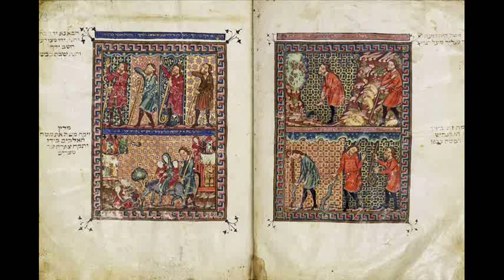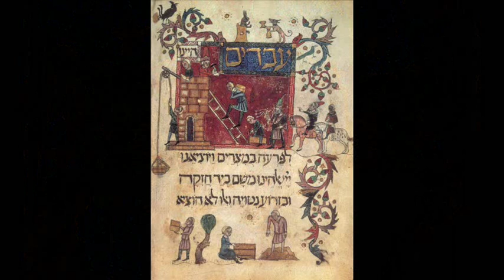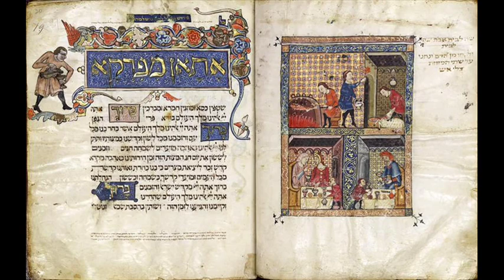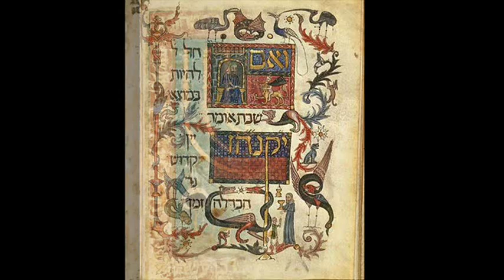Hermanas Reina y Cautiva (Romance) - Tradicional Sefardí o judeo-español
[Fuente: Material documental del Archivo Sonoro de Estudios Sefardíes (CSIC)].

Intérpretes: Alia Música - Director: Miguel Sánchez.
- Albina Cuadrado (Canto)
- Ángel Iznaola (Canto)

Imágenes: Miniaturas de las Haggadah (Cataluña, S. XIV).

LETRA:

(Tetuán)

La reina Xerifa mora, la que mora en la Almería,
dice que tiene deseo de una cristiana cautiva.

Los moros como la oyeron, de repente se partían:
de ellos se íban para Francia, de ellos para la Almería.

Se encuentran al Conde Flores que a la condesa traía,
libro de oro en la su mano, las oraciones leía

pidiendo al Dios del cielo que le diera hijo o hija,
para heredarle sus bienes, que herederos no tenía.

Ya matan al Conde Flores y a la condesa traían,
se la llevan de presente a la reina de Almería.

(Salónica)

- Moricos, los mis moricos,   los que abajan de la kina,
por traer una 'sclavica,   y una 'sclavica cativa,
que no sea d'alta gente   ni menos de Kastoría.-
Estas palabras diciendo   a la 'sclava la traía,
ya la toman por el brazo   ende el rey l'aegaría.
Pasan meses, vienen meses,   a parir ya s'echaría:
la reina parió una hija,   la 'sclava parió un hijo,
las comadres con engaño   trocaron las criaturas.
Pasan días, vienen días,   a la cuna los echarían.
- Así viva la 'sclavica,   torna canta una cantiga.
- ¿Qué vos cantaré mi alma?,   ¿qué vos cantaré mi vista?
- Si tú eras la me hija   otro nombre te metía,
te metía Sanjihuana,   nombre d'una hermana mía,
criada de los mis pechos,   de mi tripa non salida.-
Esto que sintió la reina,   cayó y se desmayaría.

"En su acepción estricta, el término sefardí se aplica para designar a los judíos oriundos de España, es decir, los descendientes de los expulsados a finales del siglo XV que han conservado a lo largo del tiempo rasgos culturales hispánicos. En el reducido ámbito del hogar familiar o en las reuniones y celebraciones festivas, sociales y religiosas, ha ido tomando cuerpo, después de la expulsión y fuera de la Península, el repertorio que hoy conocemos como música tradicional sefardí y que ha llegado hasta nosotros a través del tiempo, de generación en generación, utilizando la vía oral como medio de transmisión.

"Hermanas Reina y Cautiva" es un romance tradicional cuyo orígen entronca con un poema francés de origen bizantino del siglo XII, Floire e Blanceflor. Aquí podemos escuchar consecutivas dos versiones, marroquí y oriental, cada una con su propia melodía (Las versiones orientales generalmente omiten los detalles introductorios del romance)."- (Miguel Sánchez).

Los sefardíes (del hebreo ספרדים españoles) son los descendientes de los judíos que vivieron en España, hasta su expulsión en 1492, y que están ligados a la cultura hispánica mediante la lengua y la tradición.